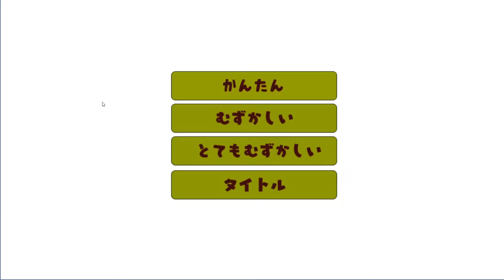ゲーム企画科「だがしやのあめだま」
ジャンル：飴玉パズル
概要：先を予測し、より多くの飴玉を消して敵を攻撃しよう

‹日本電子専門学校　ゲーム企画科›
プロによる講演・作品評価を数多く実施することで“売れるゲーム”を生み出せるゲームプランナーをめざす学科です。